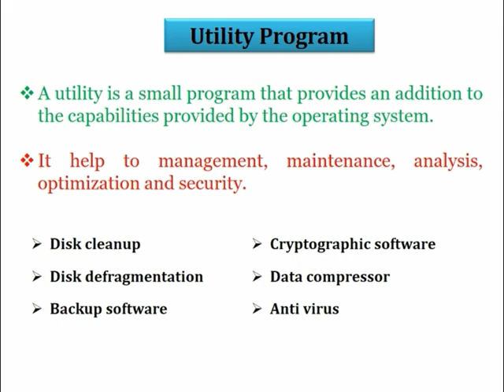What is Utility Software in hindi|What is Utility Software in Computer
hello friends
welcome in my channel spt999. this channel is specialized for computer courses like ccc, o level DCA ADCA. this is hindi channel for computer e-learnig.we are using simplest example and easiest way to describe the topics to clear the concepts about topics.

what is utility program
types of utility programs
what is drivers in hindi
utility program in hindi